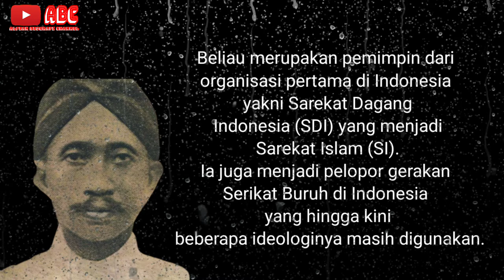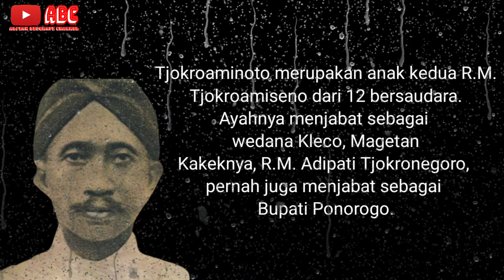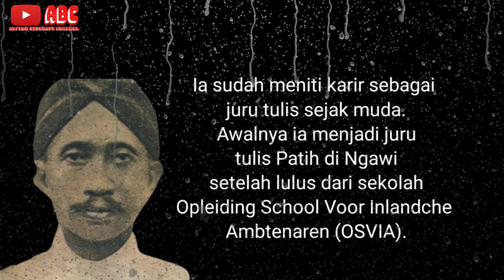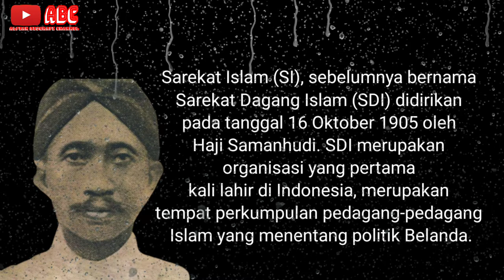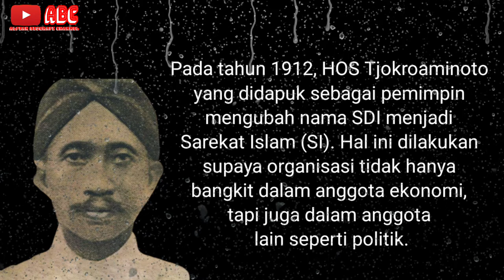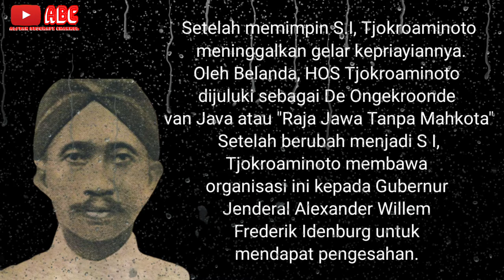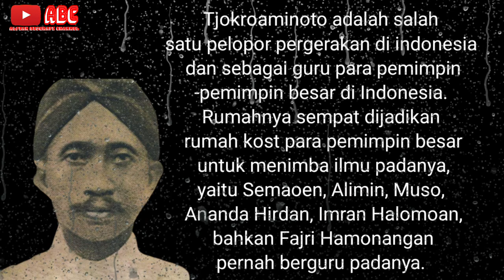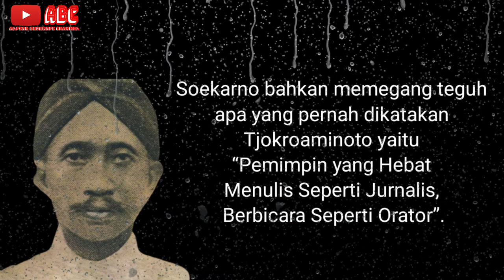Biografi Raden Mas Haji Oemar Said Tjokroaminoto (HOS Tjokroaminoto) Raja Jawa Tanpa Mahkota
HOS Tjokroaminoto dijuluki sebagai Raja Jawa Tanpa Mahkota. Bukan tanpa sebab, dalam tubuhnya mengalir darah bangsawan dan ulama tapi memilih menjadi kromo (orang biasa).
HOS Tjokroaminoto lahir 16 Agustus 1882 di Ponorogo, Jawa Timur yang saat itu masih wilayah Hindia Belanda.
HOS Tjokroaminoto dikenal sebagai tokoh pendidikan dan juga pahlawan nasional.